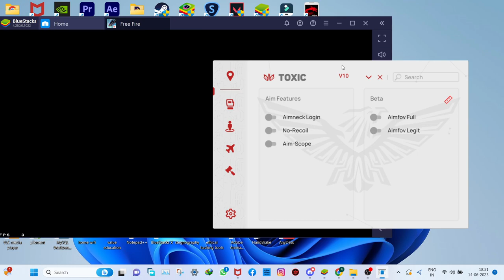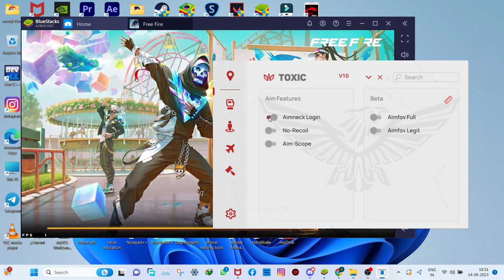OB40 FREE FIRE NEW PANEL IN PC | AWM PANEL | FAKE DAMAGE FIXED | LEGIT DZ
FREE FIRE GRATIS ACTUALIZADOPANEL DRAKO.NET GRATIS - ALOK NORMAL // NUEVA VERSION🔥🔥 BYPASS FREE FIRE ACTUALIZADO / / 100% SEGURO / SIN BAN 😱😱🔥
𝐏𝐀𝐍𝐄𝐋 𝐒𝐄𝐂𝐓𝐈𝐎𝐍

LETS RICH 1K PLEASSSSS

𝐏𝐀𝐍𝐄𝐋 𝐒𝐄𝐂𝐓𝐈𝐎𝐍 FREE-USER

FREE PANEL AMIBOT 100% WORKING PC ANTI BLACKLIST FAKE DAMAGE FIXED | 100% ANTIBAN | FREE👽

LINK EN LOS COMENTARIOS !!
NO USAR NADA MAS QUE LAS COSAS QUE USE EN EL TUTORIAL